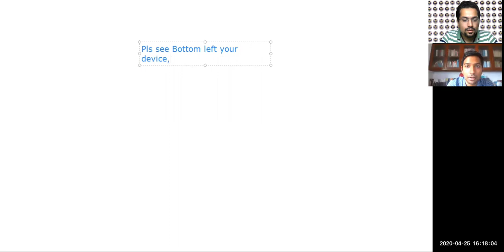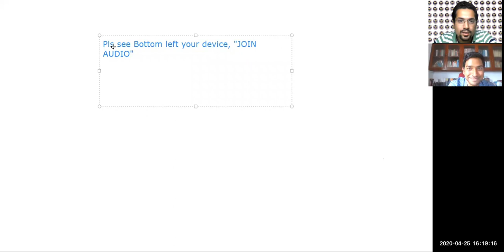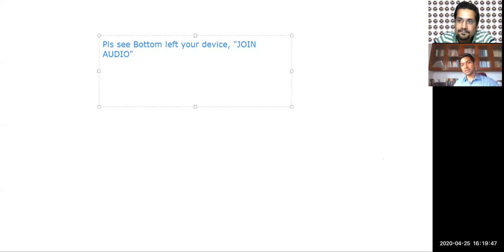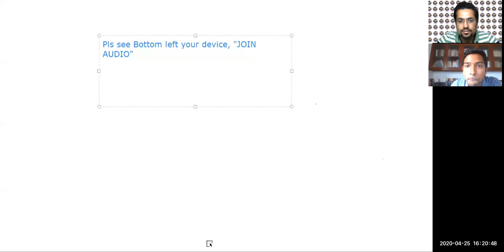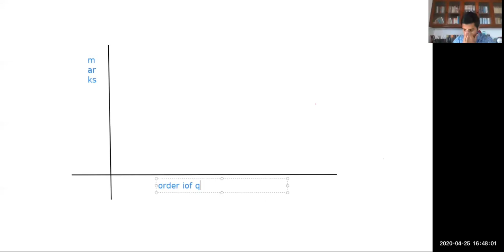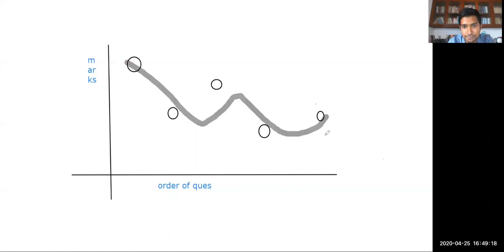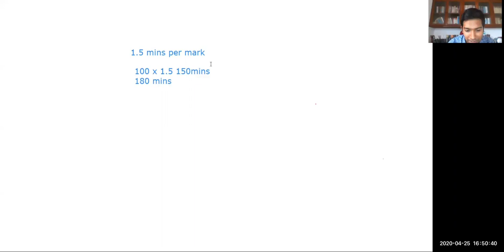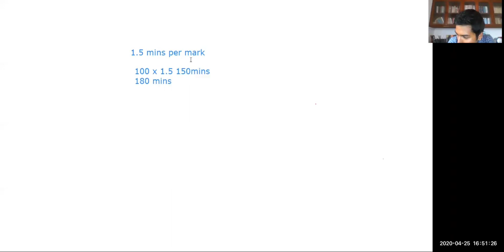WICASA Goa - Chat with CA Kalpak Valaulikar 25-04-2020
WICASA Goa Chairman CA Gaurav Kenkre Chats with CA Kalpak Valaulikar, in the first webinar of Goa Branch of WIRC of ICAI